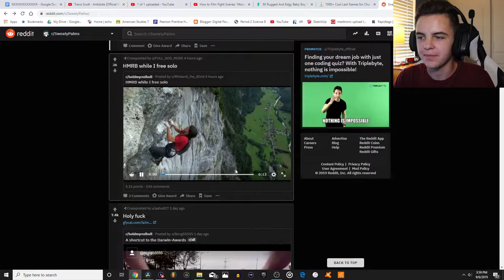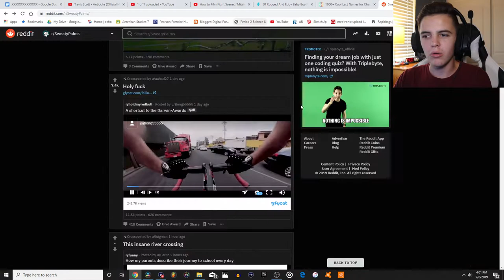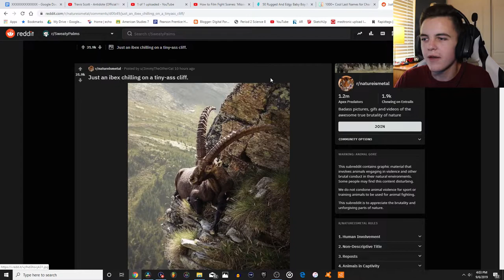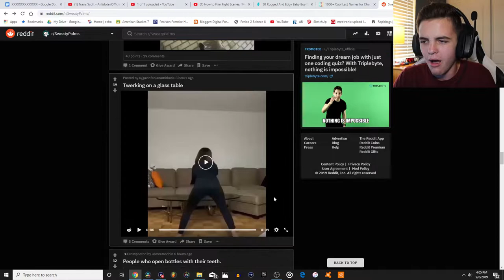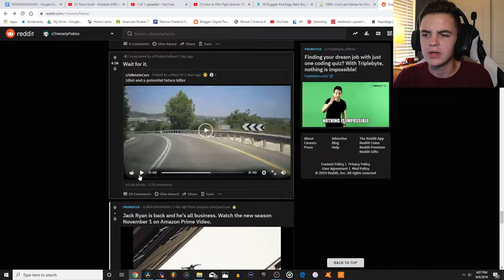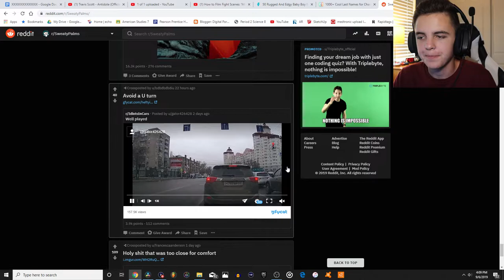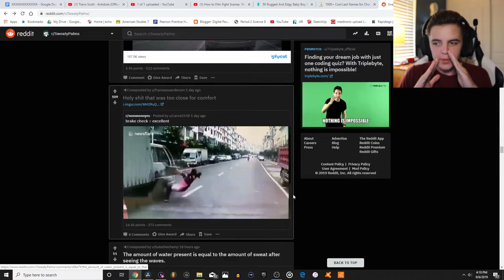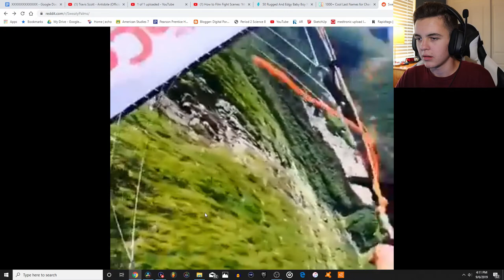Try Not to Look Away!